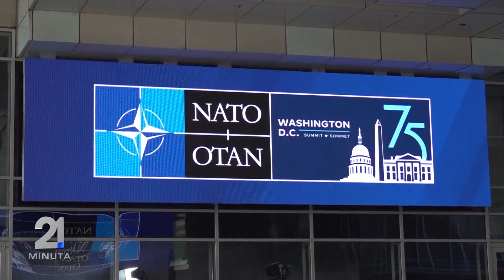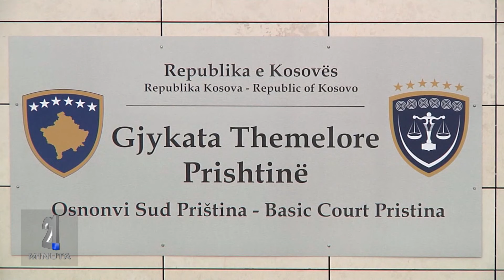21 Minuta i orës 15;00 09.07.2024